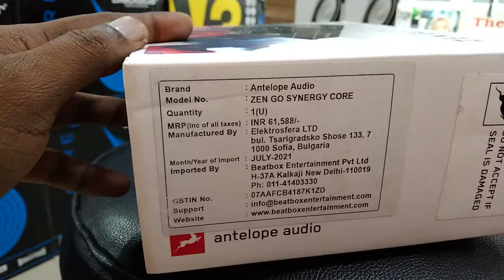antelope audio For Studio